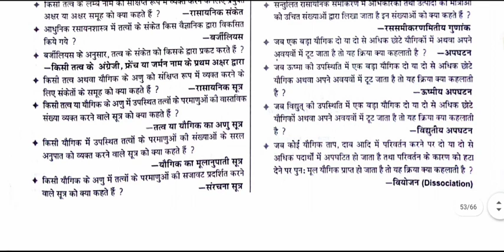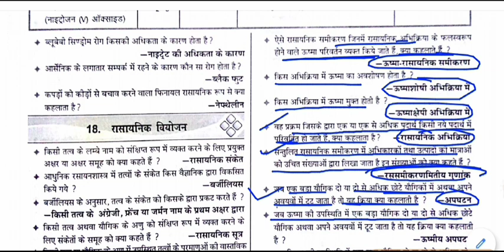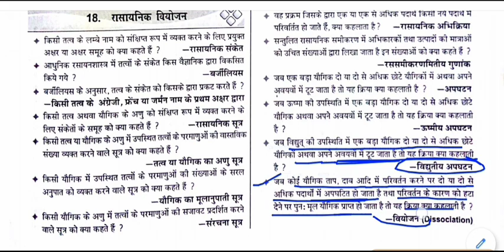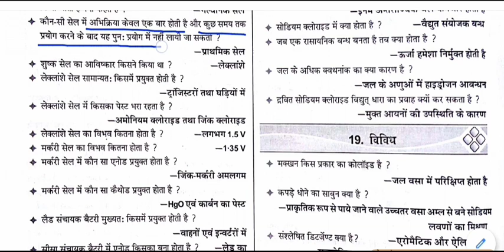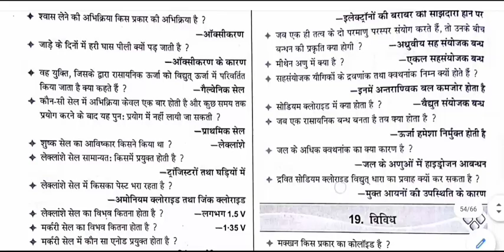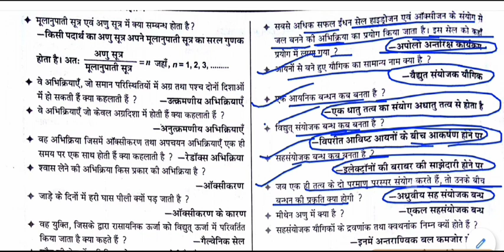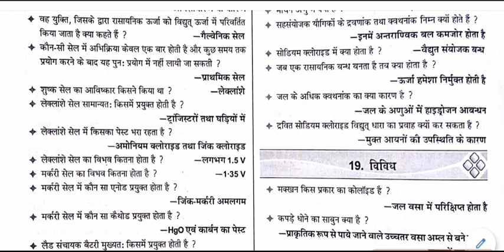chemistry gk - रासायनिक वियोजन